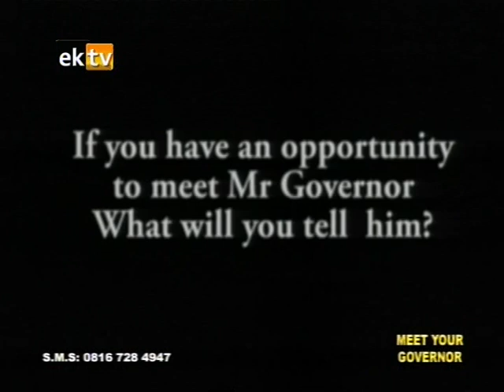Meet Your Governor April Edition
Meet Your Governor Programe is a monthly programme where the Ekiti State Governor, Dr Kayode Fayemi fields questions from a set of panelists on the workings of the present administration.